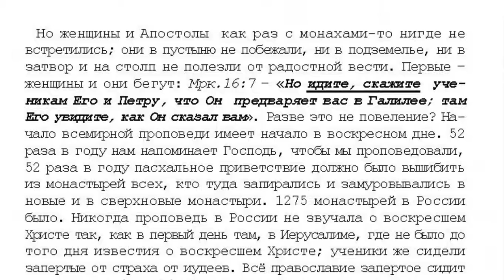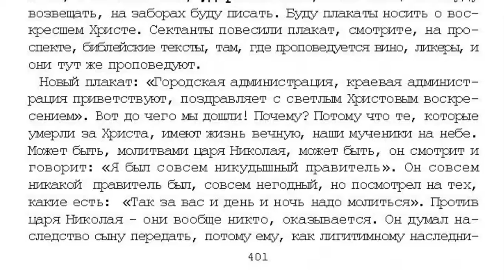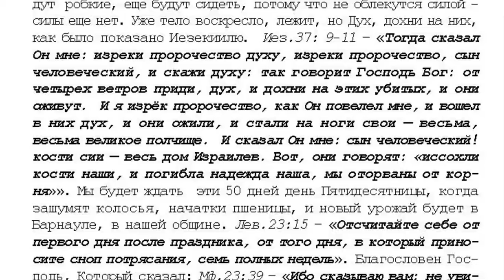16. 10 том. "...открытым оком". Смертью смерть попрал. стр. 394.